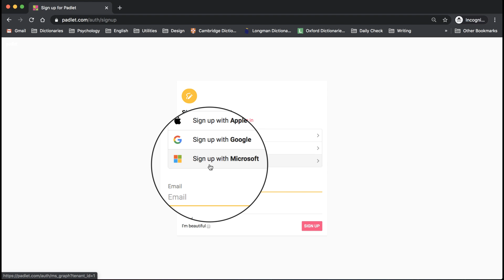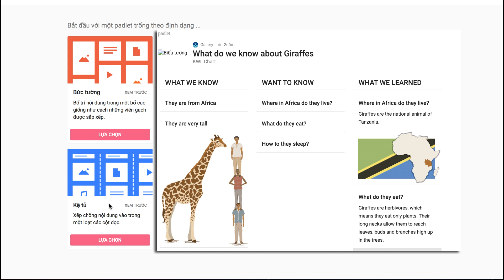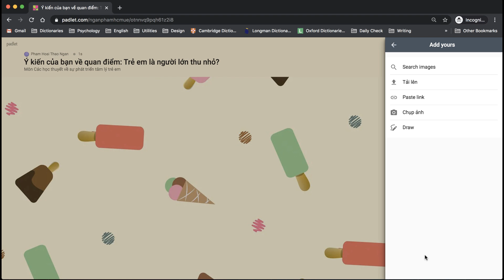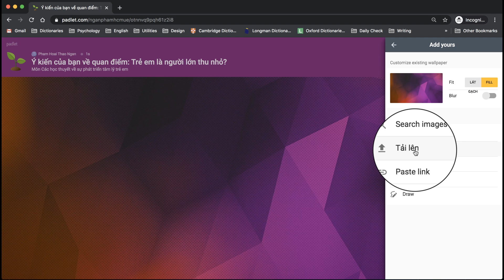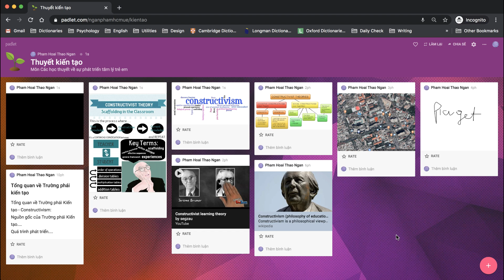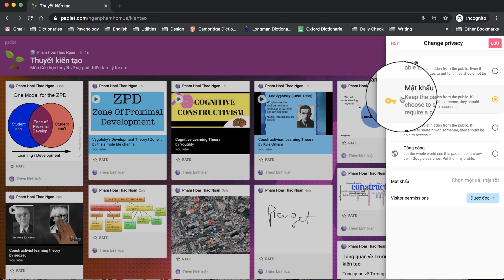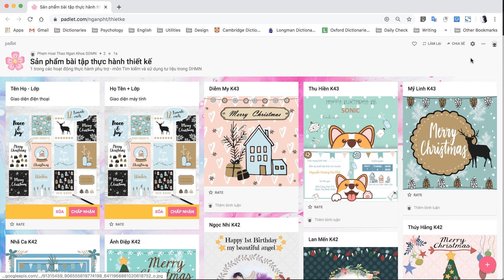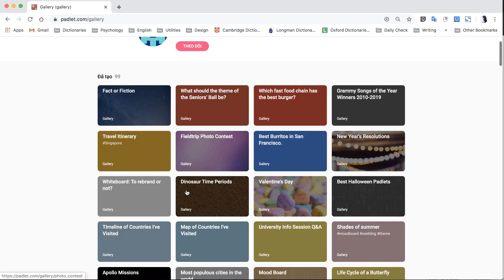Hướng dẫn đầy đủ cách sử dụng Padlet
Hướng dẫn cách sử dụng Padlet: ứng dụng bảng ảo tương tác trực tuyến nơi mọi người có thể cùng ghim, lưu trữ và chia sẻ thông tin, ý tưởng với nhau
00:00 Giới thiệu
00:38 Tạo tài khoản
1:06 Đổi giao diện sang tiếng Việt. Đặt tên tài khoản
1:28 Lưu trữ và xóa các Padlet
1:37 8 loại ĐỊNH DẠNG của Padlet
1:57 Ý tưởng sử dụng các định dạng trong giáo dục và đào tạo
3:13 Tạo Padlet, đổi tên, hình nền, icon, tính năng bình luận, phản hồi, chấm điểm. Chế độ duyệt trước bài đăng.
5:04 Tạo bài đăng, công cụ soạn thảo.
5:19 Các dạng dữ liệu đính kèm (hình ảnh, âm thanh, video, bản đồ...) cho bài đăng
06:01 Cách chia sẻ Padlet
06:25 Cài đặt các chế độ riêng tư của Padlet
06:55 Minh họa 1 Padlet và Mô phỏng cách thức thảo luận, đăng bài vào Padlet trên điện thoại và máy tính
7:40 Cách thay đổi lại Định dạng của Padlet đã tạo
8:08 Lưu Padlet và xuất bản toàn bộ Padlet thành file hình, pdf, Excel...
8:23 Các giới hạn của gói Basic - miễn phí và cách khắc phục
8:54 Thư viện mẫu Padlet